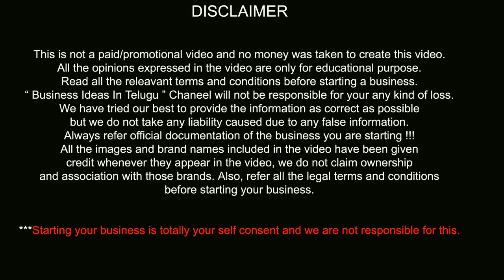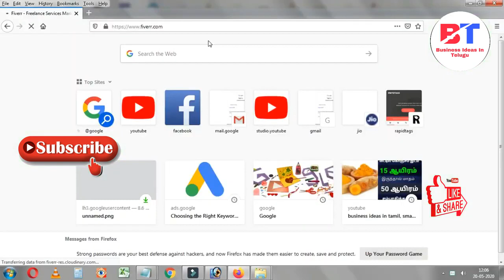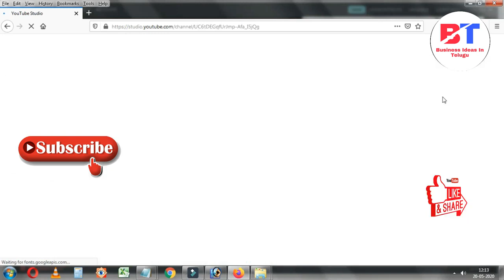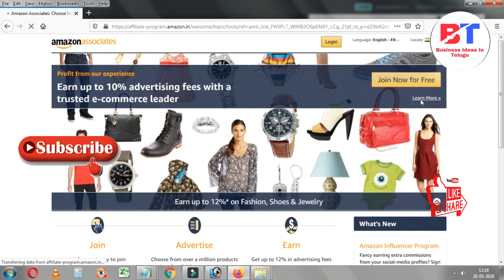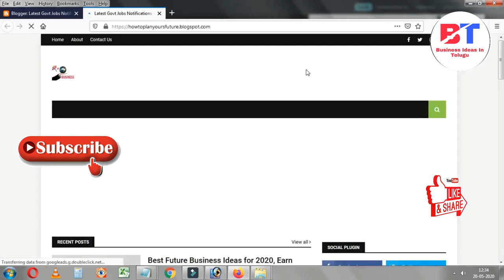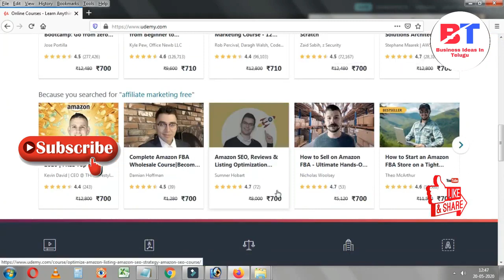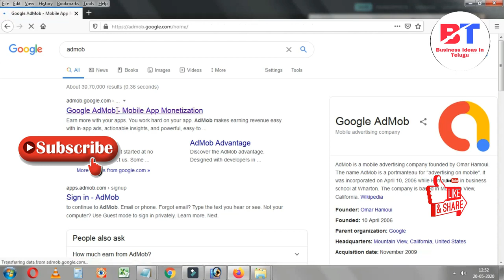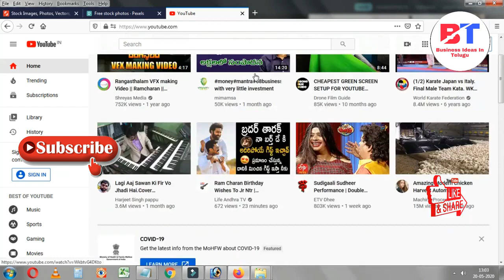బిజినెస్ ! Small business ideas! New business idea's! business ideas ! Low Investment Business Idea